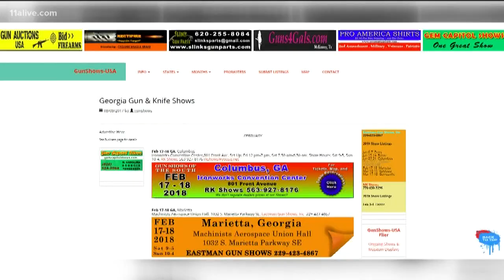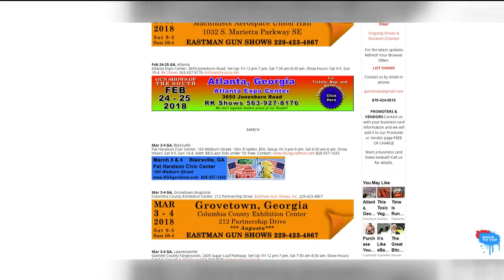Georgia gun shows go on despite backlash after Florida school shooting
Georgia gun shows goes on despite backlash after Florida school shooting